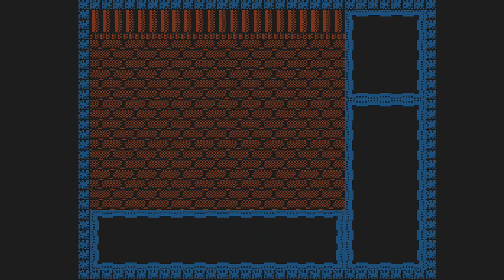Minelvaton Saga Ragon no Fukkatsu (NES) - [Part 16] - - The Third Tower - Arames' Tower.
The Games difficulty spikes considerbly here. The boss of this place caused me to use up almost all of my consumable orbs and Potions.